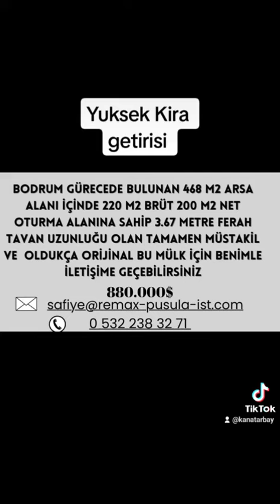Haftalik Kira getirisi 150bin TL